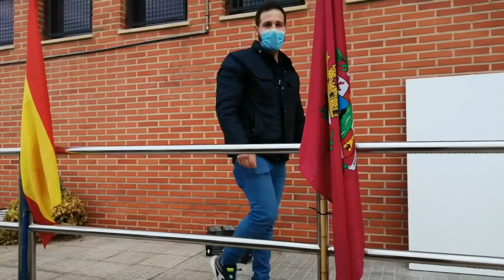🏆CONCURSO SILVESTRISMO ABIERTO SOCIEDAD "LOS BOLOS"